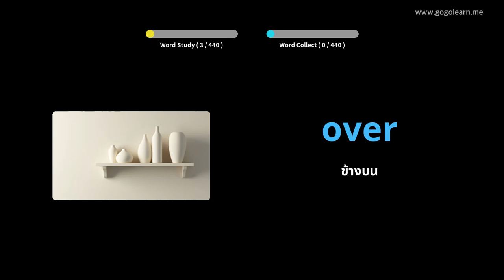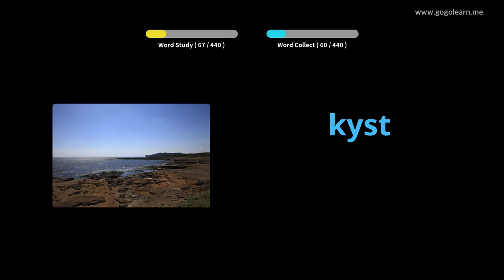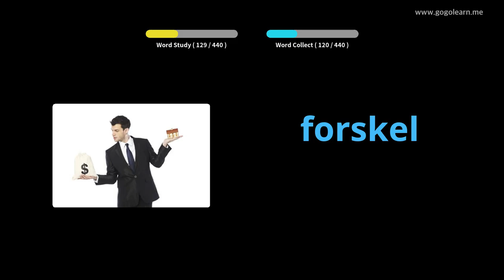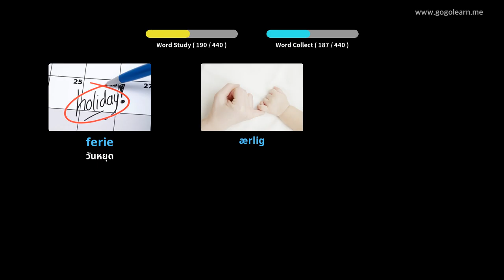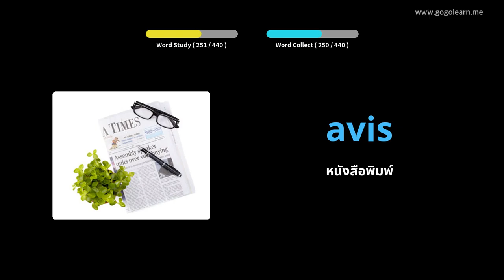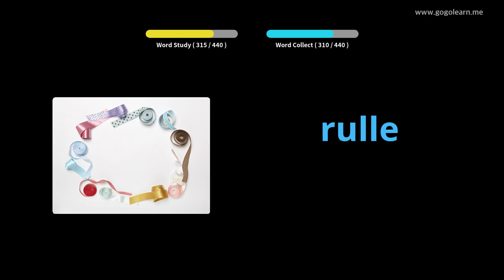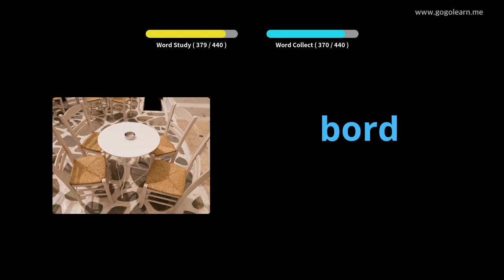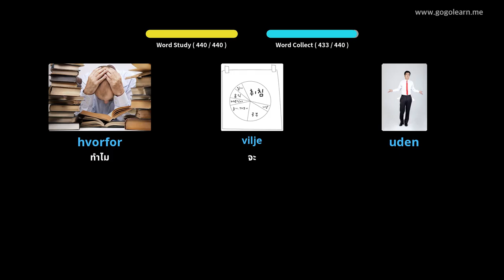โรงเรียนประถมศึกษาคำศัพท์ภาษาเดนมาร์ก |Golearn